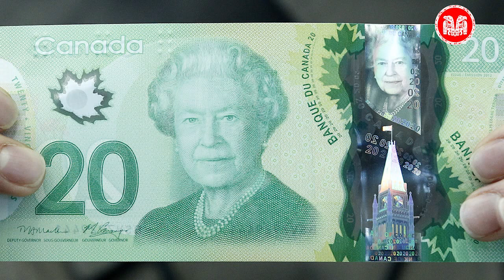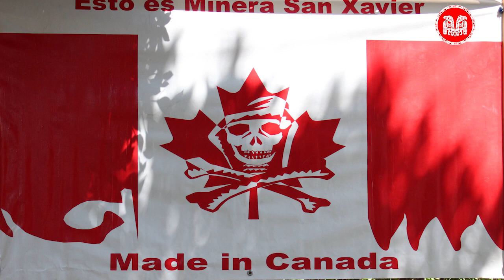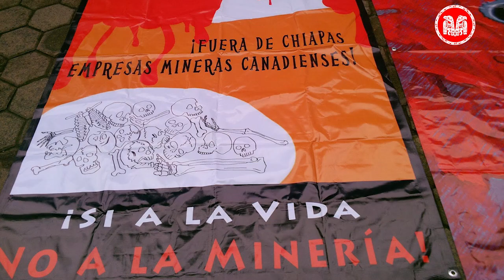Participación en @NoFm_radio (26/4/2018) Canadá: imperialismo interior y exterior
* Con respecto a la llegada del ser humano a América, me refiero a la teoría del poblamiento temprano, cuya aceptación va en aumento.

* Leif Erikson y su padre eran de ascendencia noruega, no danesa.